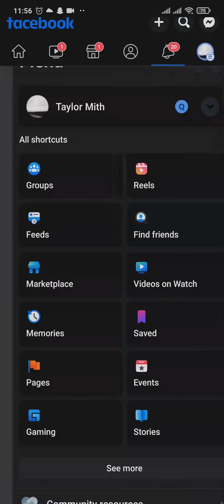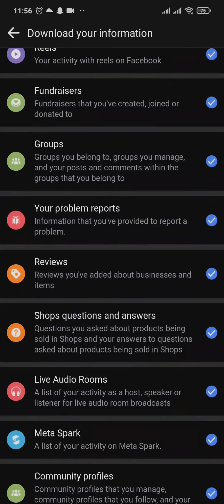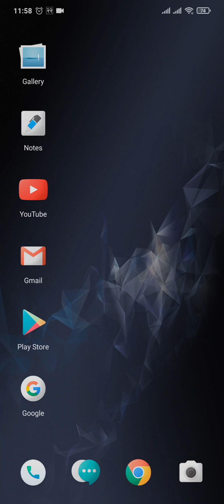How to Recover Deleted Messages on Facebook Messenger (EASY METHOD!)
Learn how to recover deleted message on messenger android.
This video talks about how to recover deleted messages on messenger in 2023. So, make sure you watch the video till the end and learn the exact steps.